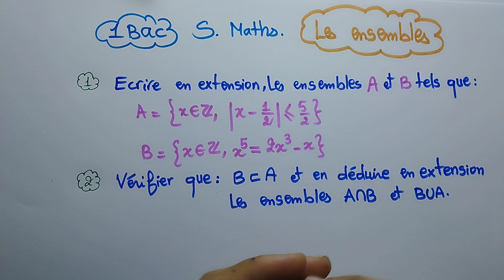1bac sciences maths - les ensembles - écriture en extension - inclusion - intersection et réunion